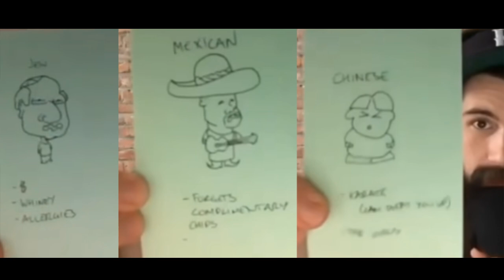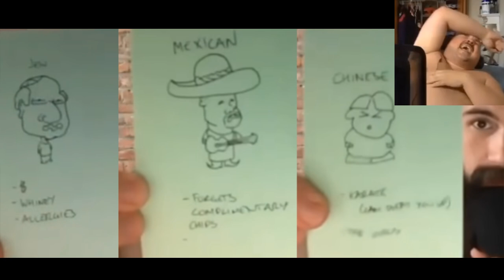Stav's Second Heartiest Laughs (Cum Town)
joie de vivre